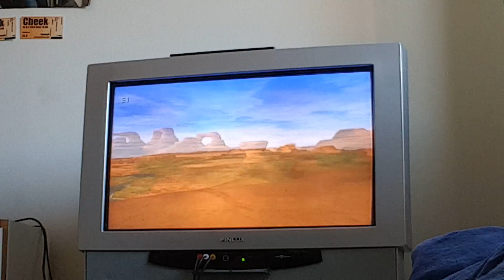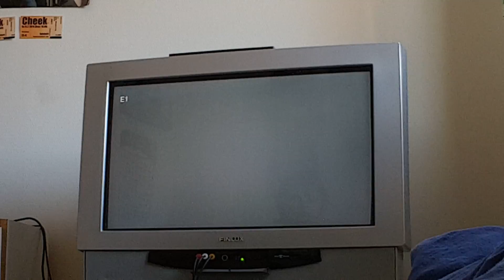Dragon Ball Z Budokai Tenkaichi 2 Dueling Mode #07